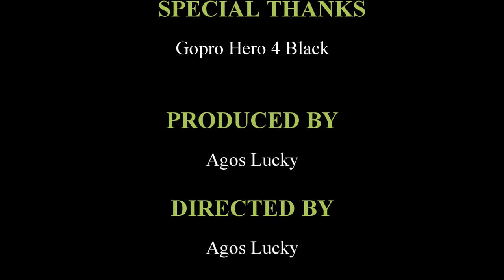13th of feb 2015 - A Gopro Hero4black Test Trip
In the Lake of Garda, with about 15m of visibility